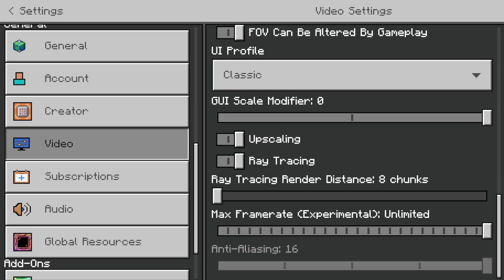Broken Minecraft - 11/11/22